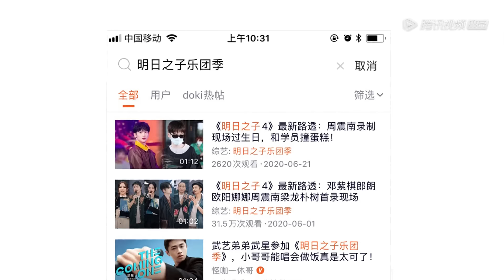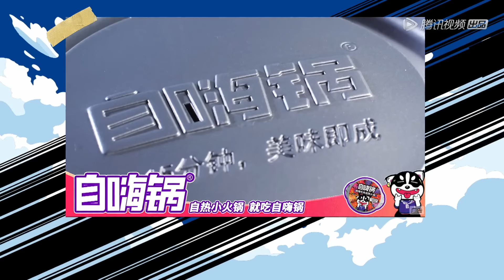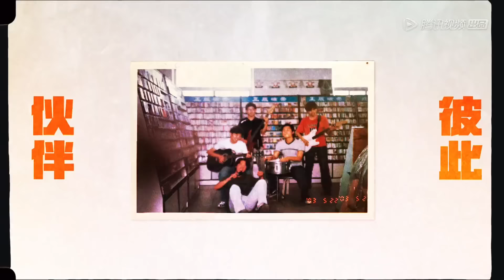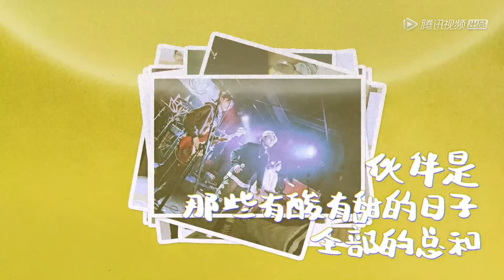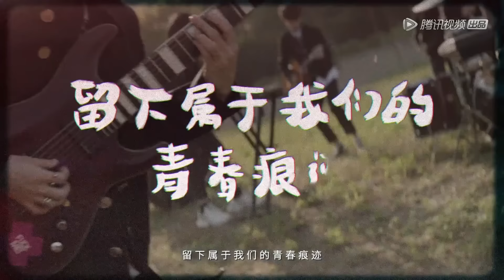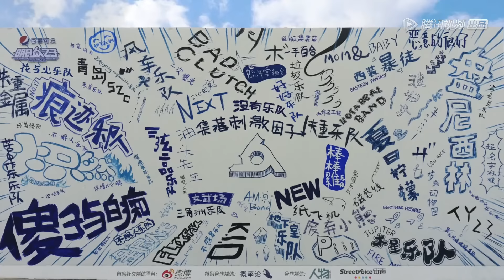《明日之子乐团季 SUPERBAND》完整版第2期：入学式教师团合作大秀，首次校内1V1同曲考核开启